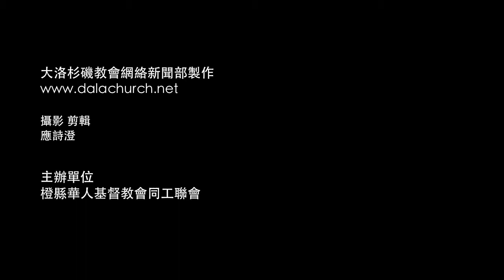(二)「生命的藍圖」8之8 (8/6/11)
生命的藍圖 8之8